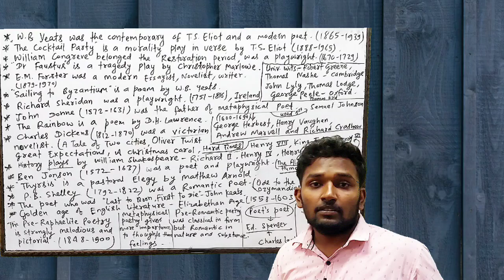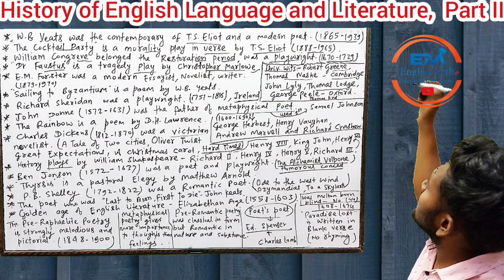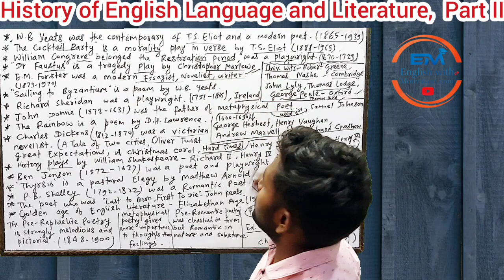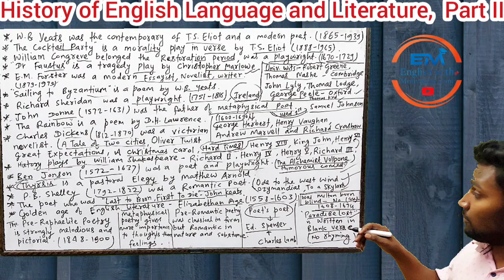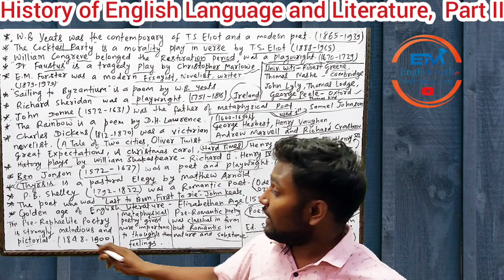Objectives Part II